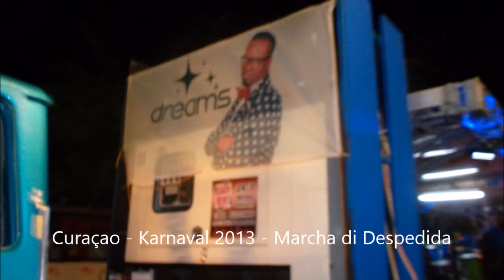Carnaval 2013, Marcha di Despedida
Photos only 20130212.
Various photographers.